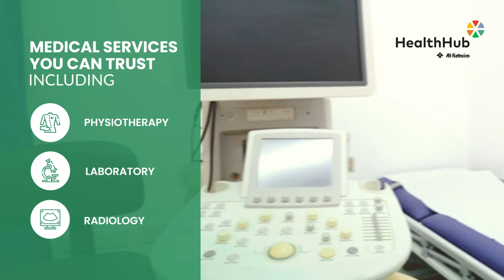HealthHub Clinics - Arabian Center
We are thrilled to announce our new HealthHub Clinic by Al-Futtaim is now open in Arabian Center, Al Khawaneej.

The Clinic features modern and comprehensive healthcare facilities with advanced diagnostics equipment. We offer world-class healthcare services which benefit the whole family through our cutting-edge technology and a highly-qualified international medical team specializing in Paediatrics, Obstetrics and Gynaecology, Internal Medicine, Orthopaedics, Dentistry, and much more.